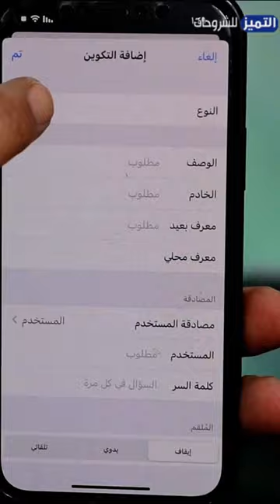عمل VPN للايفون بدون برامج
How to Set up VPN on iPhone  كيفية اضافة vpn للايفون